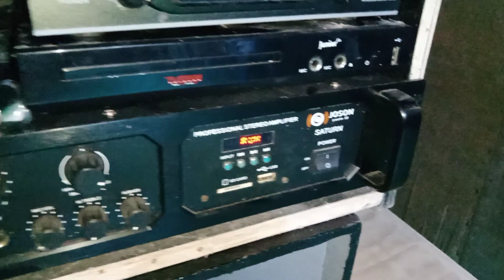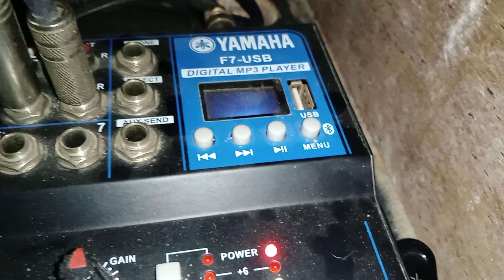Palaban din kahit Maliit,, Birthday Sound Setup using Joson Saturn Amplifier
woofer speaker 10 inches
Joson Saturn Amplifier